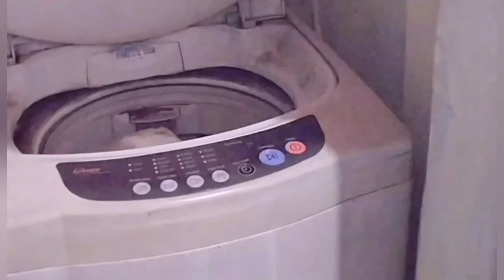SUNDAY MORNING ROUTINE | HOW TO MAKE EGG TADKA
Hello Mummy's || Today I am sharing with you my Sunday Morning Routine || Also making special lunch Recipe for my family || Today I am sharing Egg TADKA RECIPE || I am trying to sharing with you  my cleaning Routine || Landry Routine ||
And cooking video ||

Thank you as always for watching My VLOG ||

Tips for new Indian mom with paroma.